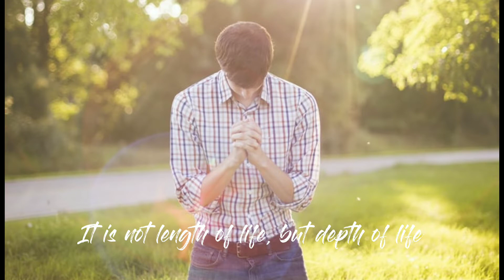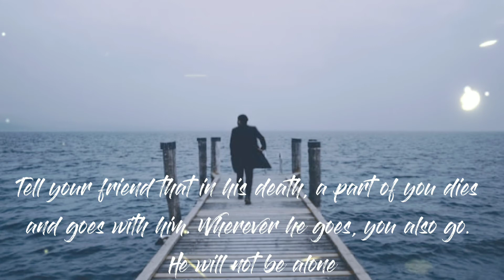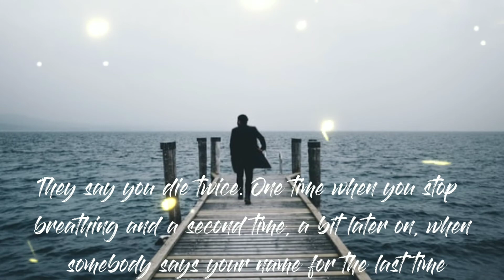Death Quotes and Sayings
Remember to SUBSCRIBES, LIKES, SHARES AND COMMENTS.

Your support is always WELCOME.

All photos published on Unsplash can be use for free. You can use them for commercial and non commercial purposes.